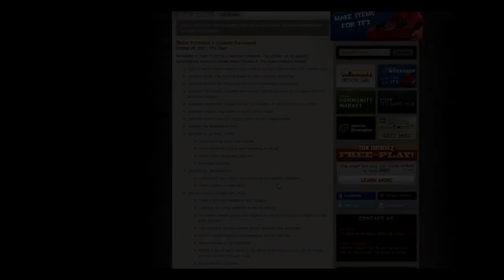Valve removed observer again!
The Observer Spy removed again!

valve,
tf2,
team fortress 2,
update,
valve tf2,
exploit,
delfy,
tf2 update,
team fortress 2 exploit,
tf2 exploit,
tf2 2021,
scream fortress